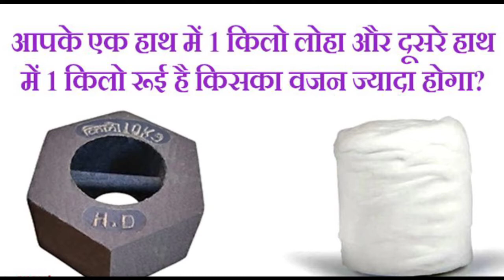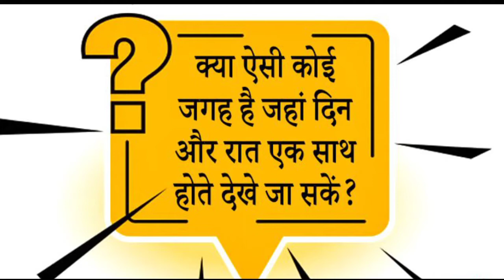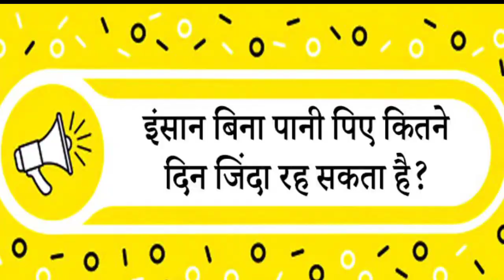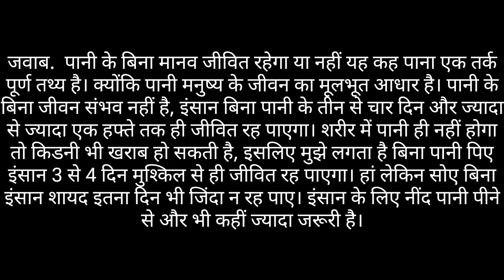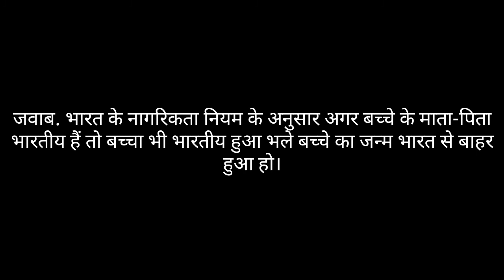Insan Bina Pani Piye Kitne Din Jinda Rah Sakta Hai IAS Interview Mein Puche Gaye Sawal